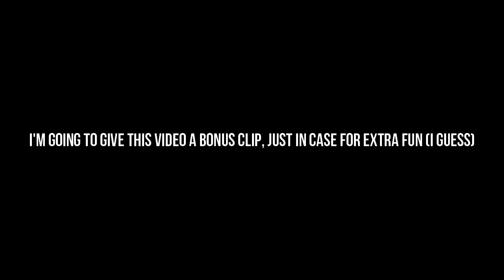[YBA] Boxing : Kazuma Kiryu Sound Re-design (+ custom sptw awaken)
K I R Y U  G A M I N G

0:03 龍が如く極 - Funk Goes On
1:09 Yakuza 0 - Receive You 〜Tech Trance Arrange〜 Full Version